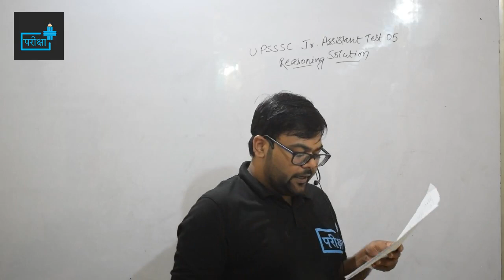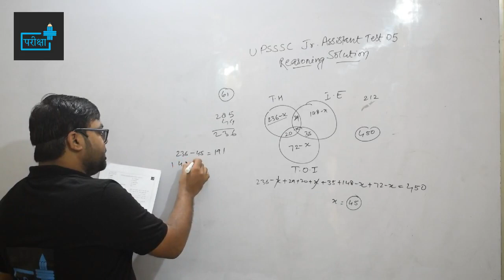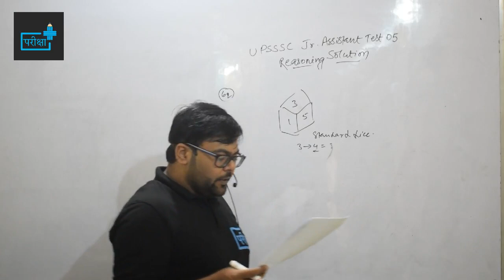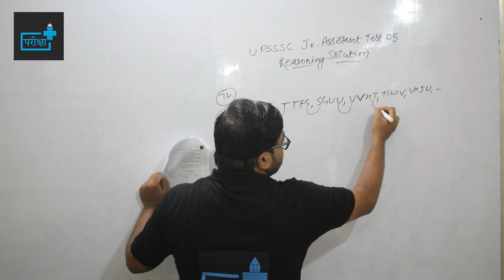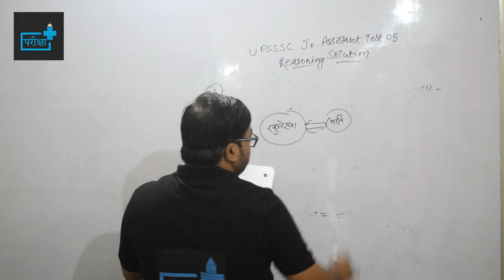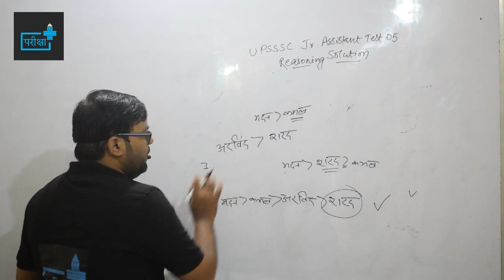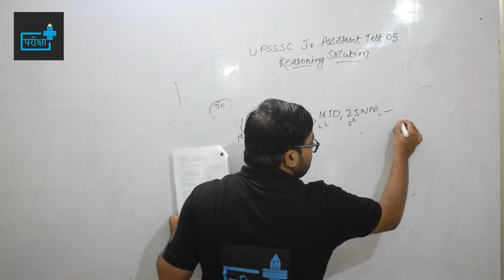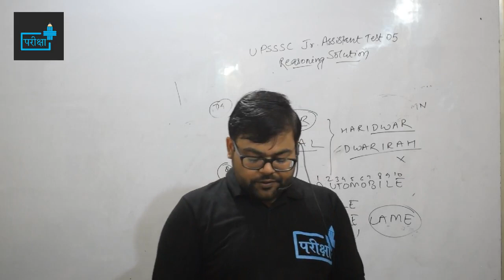JR ASSISTANT TEST 05 REASONING SOLUTION